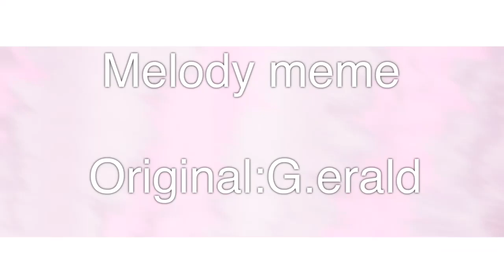Melody meme Eddsworld |flipaclip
I’m gonna put in «flipaclip» in the title to see if it gives me more views xD
It’s not clickbait though since I did use flipaclip :’3

Eyy a new video!:D
And my summer break started this week wich hopefully means I’ll have more time to animate :D

Character in this video belongs to eddsworld
Animation and art belongs to me ^w^

There are things that I wish I did different here but it’s Kinda too late now :’)
On the old version some people commented on the eyelashes
And yes I’m aware that I draw hella long lashes,but please don’t comment about it :’)
Edit: heh I realised I forgot to put my signature(?) thingy in the corner :’)

What I used to animate:
Flipaclip
Ibispaint x

What I used to Edit it:
Cute cut pro
iMovie

Well Thanks for taking your time to read this ;D